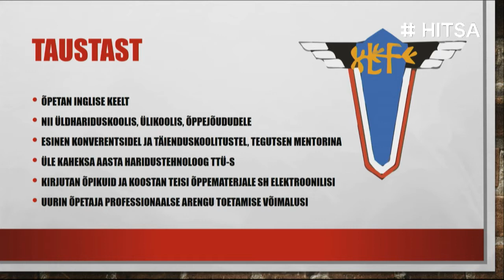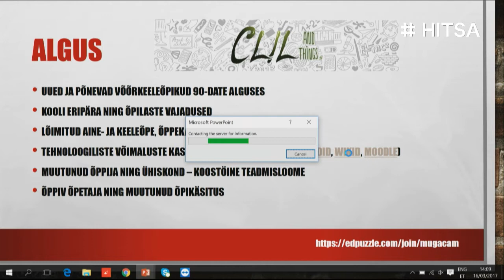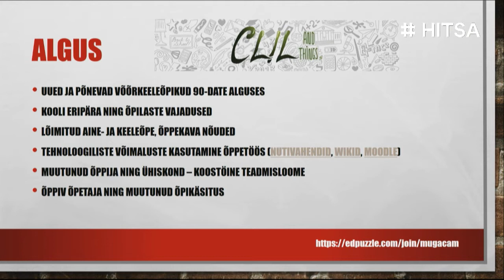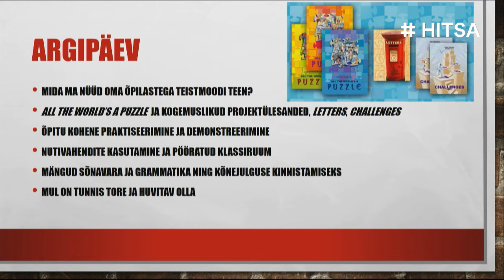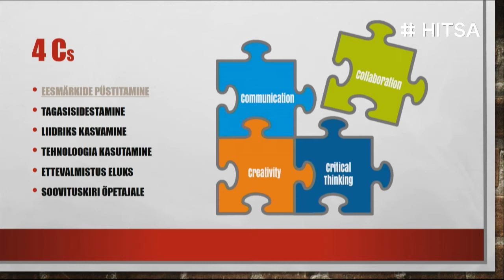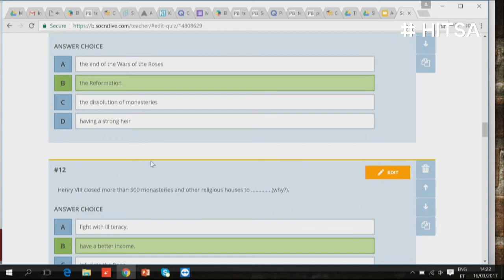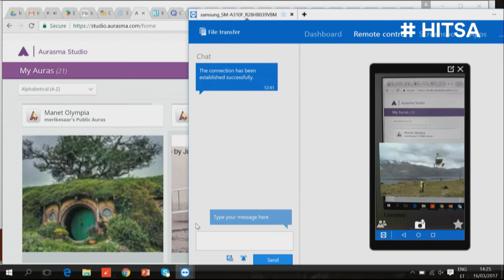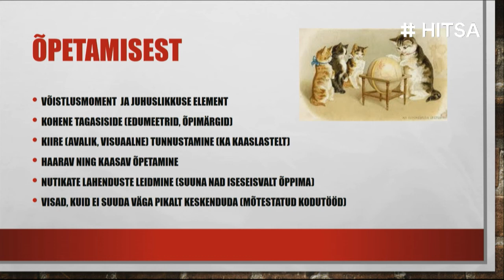Merike Saar "Keeleõpe muutunud õpikäsituse prismas"